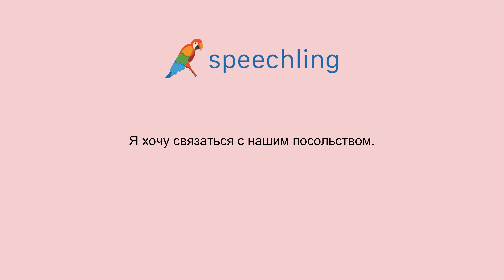러시아어로 "우리 대사관에 연락하고 싶어요." 말하는 법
남자 목소리 :
Я хочу связаться с нашим посольством.

남성 음성 번역 :
우리 대사관에 연락하고 싶어요.